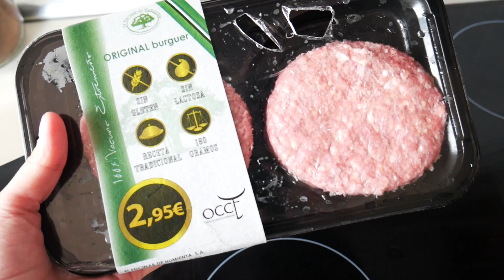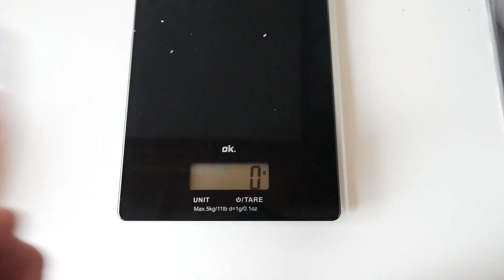LO QUE COMO EN UN DÍA😋 Así es mi plan de alimentación saludable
Pecos@s en este video les muestro todo lo que como en un día. Los que me siguen en Instagram saben que estoy siguiendo un plan de alimentación en el que puedo comer lo que desee siempre y cuando cuide mis porciones. Este es un plan de alimentación personalizado, elaborado por mi nutricionista Mariana Herrera.

Puedes seguirme también por Instagram